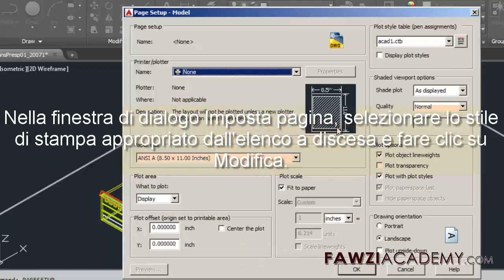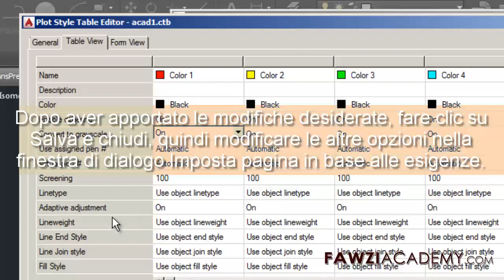IT_ Stampa autocad , Modalità di stampa in bianco e nero in AutoCAD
È necessario modificare la tabella degli stili di stampa per il disegno corrente.
Digitare PAGESETUP nella riga di comando e premere Invio.
Nella finestra di dialogo Gestore impostazioni pagina selezionare il layout corrente e quindi selezionare Modifica. Nella finestra di dialogo Imposta pagina, selezionare lo stile di stampa appropriato dall'elenco a discesa e fare clic su Modifica.

Clicca qui per visitare il sito di FawziAcademy.

Fawziacademy usa il traduttore di google come e l'applicazione google translate per la traduzione e la voce